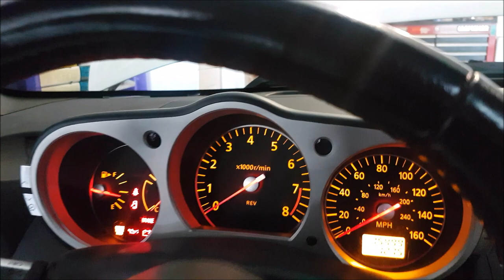Nissan 350Z / Infiniti G35 Secret Diagnostic Testing MODE | AnthonyJ350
There is a Secret Diagnostic testing mode built into the Nissan 350Z and the Infiniti G35.  Sometimes you might need an extra set of hands when diagnosing electrical issues.  This feature might make things a little easier for you if you have to tackle a job on your own.

Intro - "Heartbreaker'" - Gloria Tells
Outro - "I just can't change my Emotions" - Basixx
About AnthonyJ350

Canada